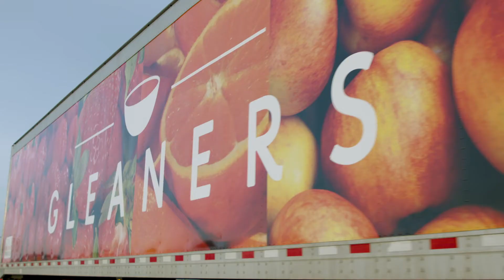9588 No One Runs on Empty v5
No One Runs on Empty. Join Gleaners, Anthem, Andretti Harding Steinbrenner Autosport, and Bank of America as we seek to raise awareness of the issues surrounding food insecurity.